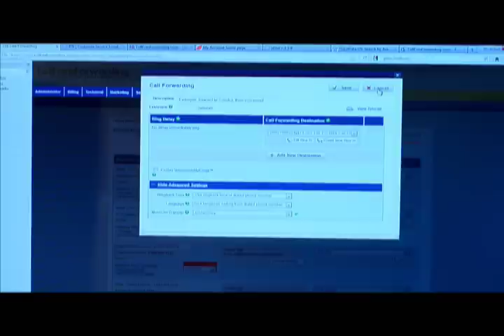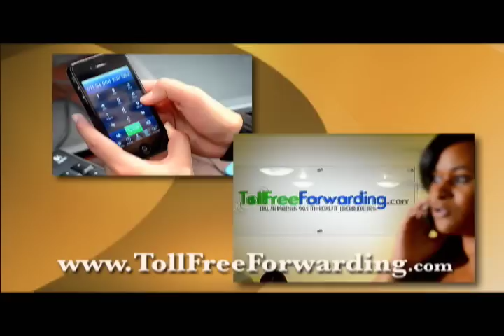"Net Worth" TV Segment Starring Terry Bradshaw | TollFreeForwarding.com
Most business today is global — thanks to a host of new online tools, businesses are no longer restricted to selling products and services within their own borders.

But a website isn't enough; customers still need to be able to call businesses directly — from wherever they are.

The problem is that each country has its own dialing format and calling complex international phone numbers can be intimidating and expensive.

The answer is a dedicated local phone number in the target country that is familiar to the resident population.

"How can TFF help break down the barriers to international trade?"

TollFreeForwarding.com allows businesses to instantly activate a dedicated local phone number in virtually any country ... to ring on any phone in the world ... yet be a seamless experience to the caller, as if it were an ordinary local call. We make it simple for businesses to connect with their customers, no matter where they are.

For example, say a business based in Chicago wants to sell to customers in Australia.

Using they are able to instantly activate a new Australian phone number for their customers there to use.

All calls from that Australian phone number are forwarded directly to the office back in Chicago — or any other phone number, including a cell phone.

For the customer, it's a seamless, local, calling experience.

--About TollFreeForwarding.com--
With more than 20,000 customers in over 200 countries, TollFreeForwarding.com is the number one provider of international virtual phone numbers and international call forwarding services in the world. Founded in 2002, is a technology-driven, international telecommunications provider based in Los Angeles, California. TollFreeForwarding.com leverages "best of breed" technology to empower businesses with state-of-the-art capabilities and services—which is why clients from our first month of operations are still using the service today, ten years later.